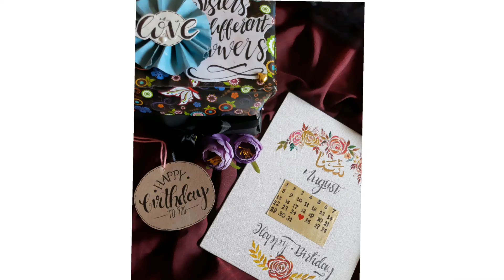Exploition Box/Filled With Chocolate🍫/Birthday Gift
Hi friends, Today I am showing you  the  exploition box.

 If you have any suggestions regarding the video, let it share in comment box.
Your response is valuable to me and always appreciate.

ABOUT: Shiya's world is a YouTube channel which mainly concentrates on craft